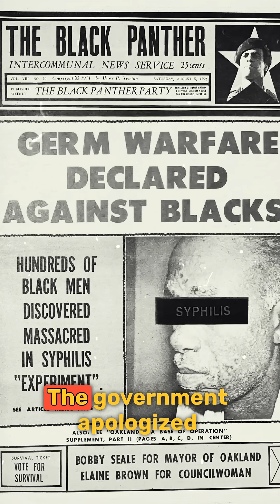“Bad Blood” Exposed: The Dark Truth of the Tuskegee Study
600 Black men were misled in the Tuskegee Syphilis Study—a 40-year medical ethics scandal where treatment was withheld to study disease progression. A dark chapter in public health history.